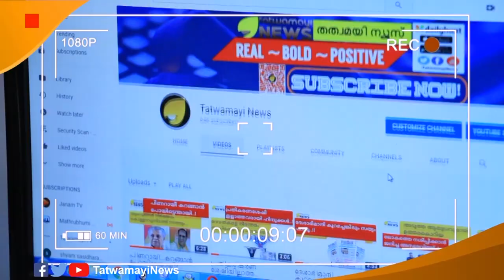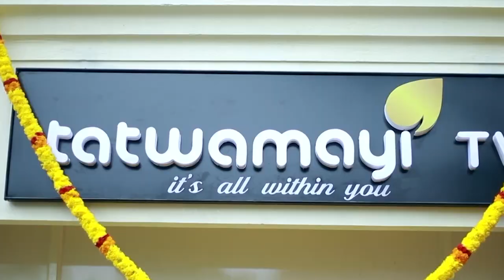കള്ളക്കടത്തിൽ ഇത് നിൽക്കില്ല.. UAPA ലെവൽ വേറെ..